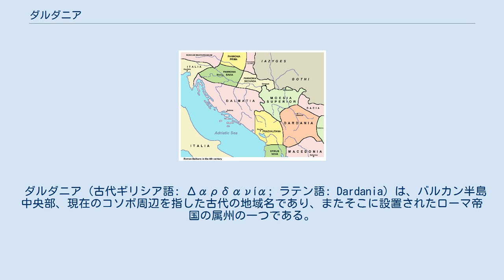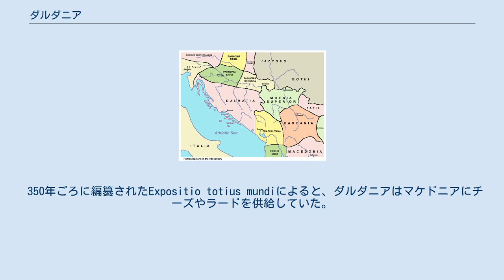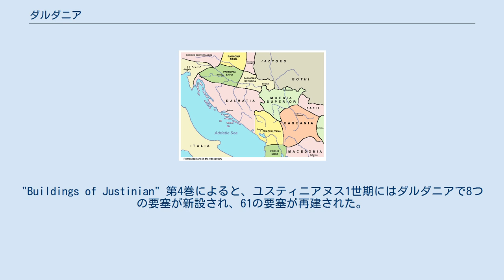ダルダニア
4世紀の行政改革後のバルカン半島西部のローマ属州。
赤色がダルダニア。
 ダルダニア (古代ギリシア語: Δαρδανία; ラテン語: Dardania) は、バルカン半島中央部、現在のコソボ周辺を指した古代の地域名であり、またそこに設置されたローマ帝国の属州の一つである。
87年から284年まではモエシア属州および上モエシア属州内で使われた地域名だった。
ディオクレティアヌス帝の時代に独立した属州となり、293年から337年まではモエシア管区に属する属州とされた。
ダルダニアという名は、紀元前2世紀から紀元前1世紀にかけてローマに征服されたダルダニア人に由来する。
 ダルダニアの先住民とされるダルダニア人については、イリュリア人であるとする説とトラキア系であるとする説がある。
もともとこの地域にはトラキア人が住んでいて、イリュリア人との接触を重ねるうちに混在するようになったともいわれている。
紀元前279年には、ケルト人がダルダニアに進出している 。
紀元前179年、マケドニアのフィリッポス５世の差し金によってバステルナエ族がダルダニア人を征服したが、ダルダニア人は紀元前174年にこれを追放して独立した。
さらに紀元前170年、弱体化の著しかったダルダニア人はアンティゴノス朝マケドニアにも破られた。
紀元前168年、マケドニアとイリュリアが共和政ローマの保護国となった。
紀元前2世紀半ばにケルト系のスコルディスキがダルダニア人を支配下に置いたというが、それ以降ダルダニア人に関する記録はしばらく途絶える。
再び彼らが歴史上に登場するのは紀元前97年のことで、この時にマケドニアから侵攻したローマ軍に征服された。
ダルダニア人の奴隷や解放奴隷の名からして、当時の彼らは古代バルカン諸語の「中央ダルマティア型」に属する言語を話していたとされる。
その後、ダルダニアは早期にローマ化していった。
 ローマに征服された旧ダルダニア王国の領域は、モエシア属州の一部とされた。
ドミティアヌス帝期の86年、モエシアは上モエシア（モエシア・スペリオル）と下モエシア（モエシア・インフェリオル）に分割され、上モエシアの一部を成す地域がダルダニアと呼ばれるようになった。
2世紀の地理学者クラウディオス・プトレマイオスは、ダルダニアを上モエシアの「特別な地域」と呼んでいる。
 ディオクレティアヌス帝 (在位:284年–305年)は、バルカン半島の大部分を管轄するモエシア管区を設置し、その中に改めて11属州を置いた。
その中の一つに、ダルダニア属州があった。
旧上モエシア属州が、おそらくディオクレティアヌスのもとでダルダニアとモエシア・プリマという2つの属州に分割されたのである 。
コンスタンティヌス1世の治世中もしくはその後に、ダルダニアとトラキアから一部分ずつをとってダキア・メディテラネア属州が設置された。
モエシア管区はたびたび分割されて小さくなったが4世紀後半、モエシア管区とダキア管区が統合されてイリュリクム道が設置された。
これは当初のモエシア管区とほぼ同じ範囲を覆うことになった。
 3世紀までのバルカン人におけるキリスト教についてはあまり分かっていないが、325年の第1ニカイア公会議にはダルダニア出身の「マケドニアのダクス」という聖職者が出席している。
 350年ごろに編纂されたExpositio totius mundiによると、ダルダニアはマケドニアにチーズやラードを供給していた。
 紀元前1世紀のダルダニア戦争（紀元前75年-73年）の際、ローマ軍はナイッソス（ラテン名ナイスス、現ニシュ）を占領し、これを軍団所在地とした。
この都市は、トラキア人の地域のすぐ北を押さえているという戦略的重要性から、上モエシアにおける重要な軍事拠点として、また大きな市場として発展した。
またローマ人は、鉱山都市ムニキピウム・ダルダニクムを建設している。
 ローマ時代のダルダニアの主要都市は、スクピ（スコピエ）、ナイスス（ニシュ）、ウルピアーナ（リプリャン）であった。
上モエシア時代のダルダニアには、この3都市のほかにテランダ（プリズレン）、ウィキアヌム、ウィンデニス、ウェラニス、ダルダパラ、クェメダウァ、ダマスティオンといった都市があった。
 6世紀バルカン半島の行政区画 5世紀、ローマ帝国が東西に分裂した後、ダルダニアは東ローマ帝国に属した。
プロコピオス (500年–560年)はバルカン半島の地理を説明するためにかつてのローマ帝国の属州区画を使用したため、彼の著...